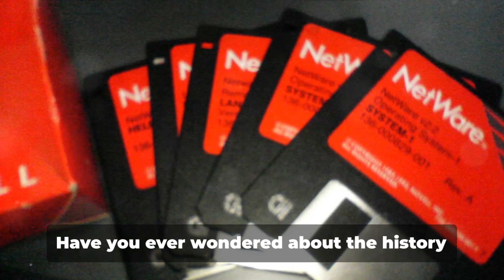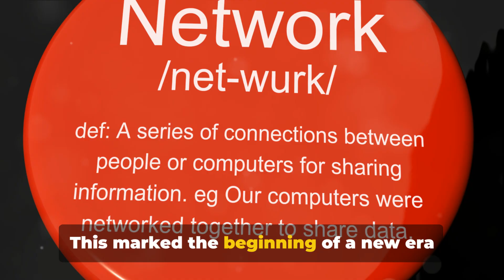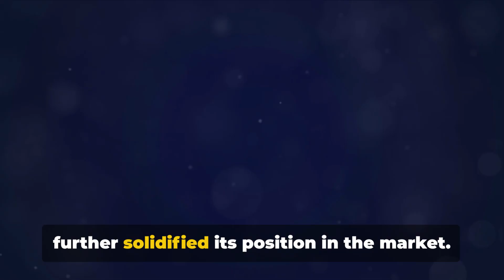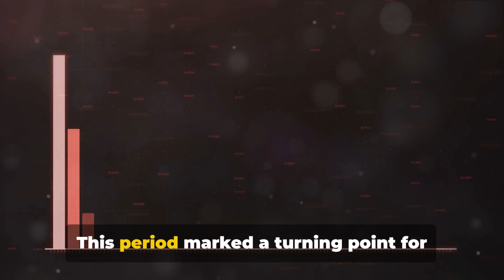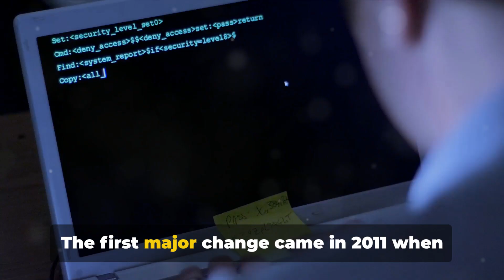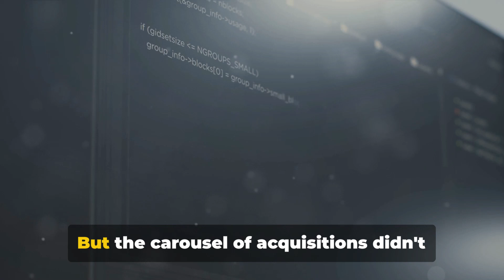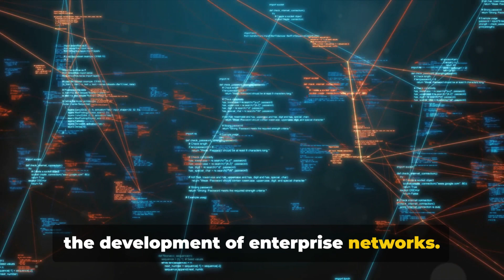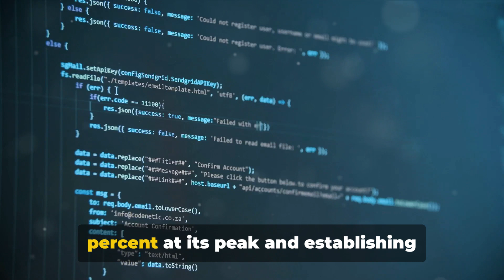Novell: The Rise and Fall of a Software Giant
In this captivating video, we take a deep dive into the fascinating history of Novell, the pioneering software company that completely transformed enterprise networks. Join us as we uncover the incredible rise and fall of Novell, showcasing its key products and exploring its profound impact on the tech industry.

Discover the groundbreaking innovations that Novell introduced to the world of technology and gain a comprehensive understanding of how their revolutionary solutions paved the way for modern-day networks. From their groundbreaking NetWare operating system to their trailblazing GroupWise collaboration software, we'll explore the influential products that put Novell at the forefront of the industry.

Join us on a journey through time as we chronicle Novell's meteoric ascent, along with the challenges and controversies that ultimately led to its decline. Gain insights into the strategic decisions, industry dynamics, and competitive landscape that shaped Novell's fate.

Whether you're an IT enthusiast, a history buff, or simply curious about the evolution of enterprise networks, this video offers an enthralling look into the story of Novell. Don't miss out on this opportunity to expand your knowledge and appreciate the impact of this groundbreaking company.

Let's spread the word and ignite a discussion about Novell's enduring legacy in the tech industry.

OUTLINE:
00:00:00
The Genesis of Novell

00:01:50
The Rise of Novell NetWare

00:04:04
Novell's Attempts to Compete with Microsoft

00:05:40
Novell's Decline and Shift in Focus

00:07:14
Novell's Acquisitions and Current Status

00:09:24
The Impact of Novell on the Software Industry

00:11:27
The Legacy of Novell